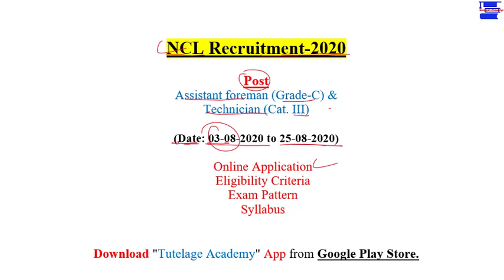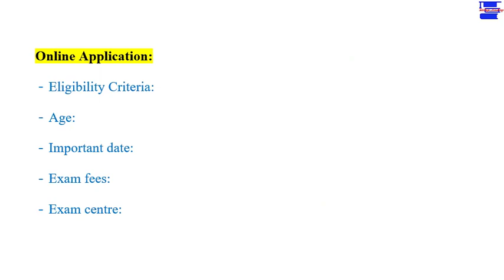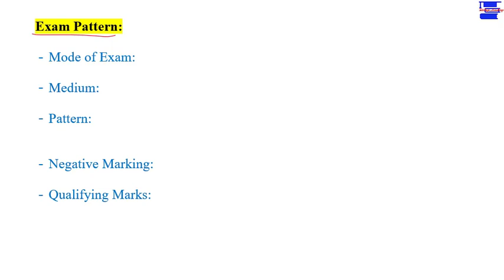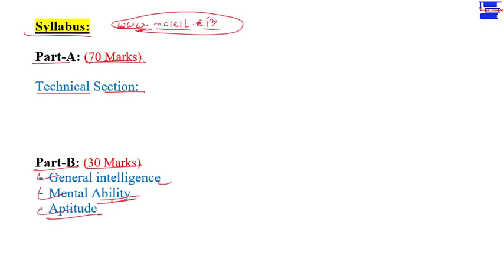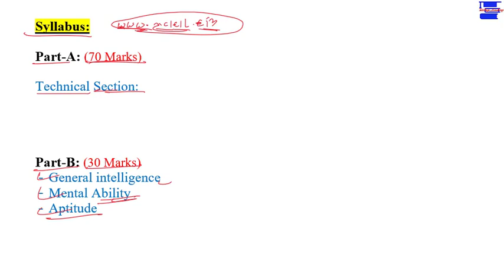NCL Recruitment 2020 for ITI/Diploma & B.E/B.Tech||Exam Pattern, Eligibility, Syllabus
NCL: National Coalfield Limited Recruitment 2020 for ITI, Diploma & B.E/B.Tech (Technician & Assistant Foreman post). NCL Syllabus, Exam Pattern, Eligibility Criteria.